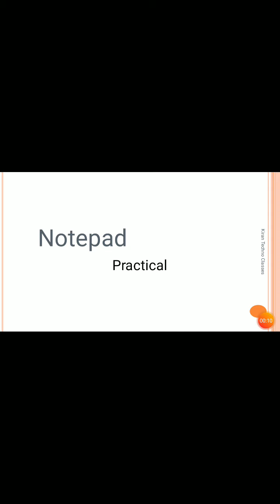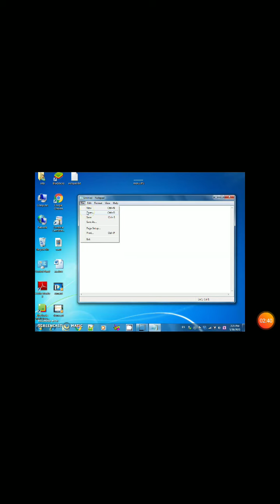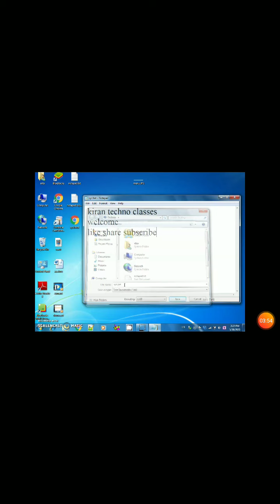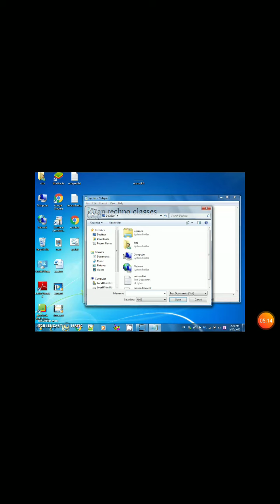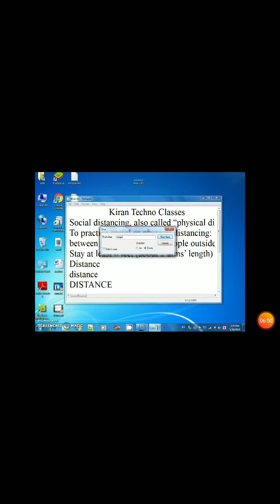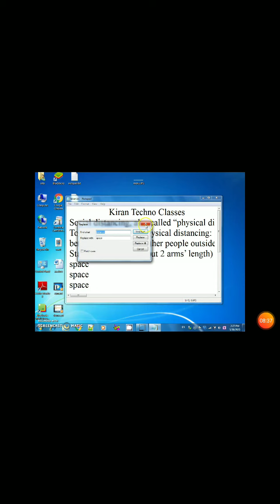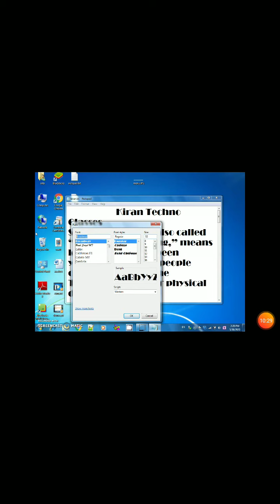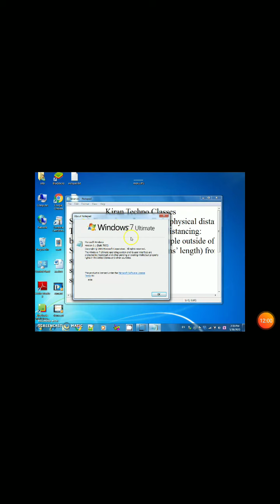Notepad Practical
Ms notepad
Notepad in hindi
Notepad tutorial
Notepad tutorial in hindi
Notepad me kaam kaise kare